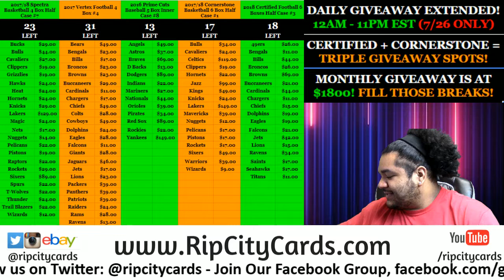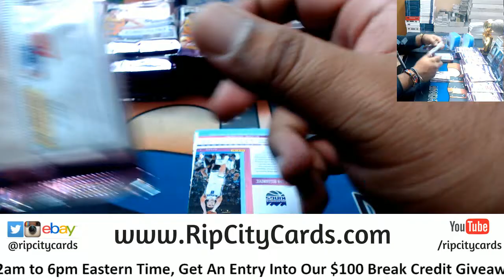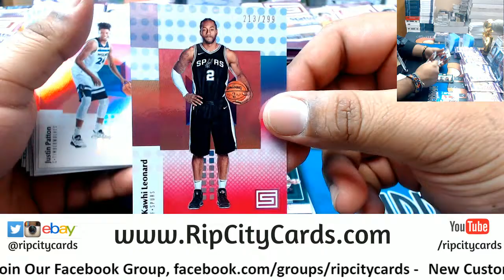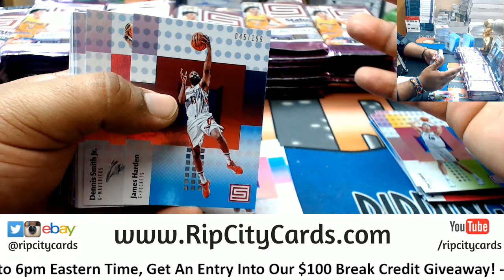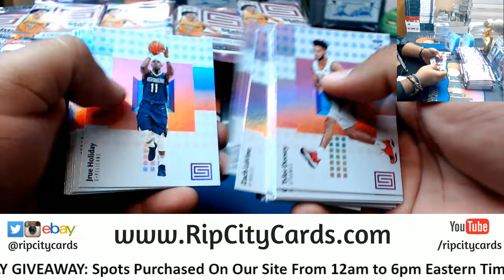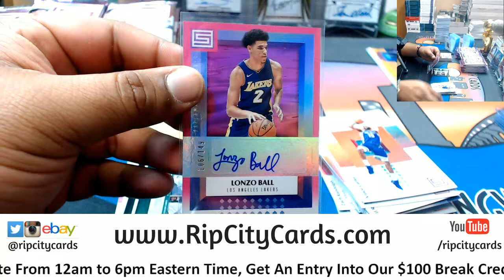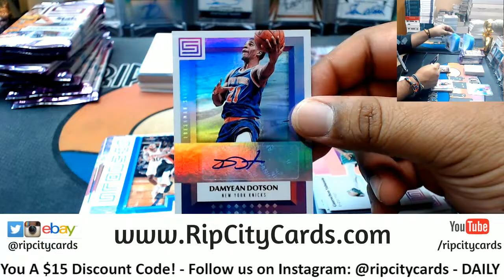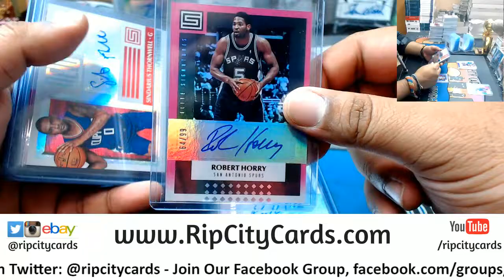2017/18 Status Basketball Half Case #14 eBay